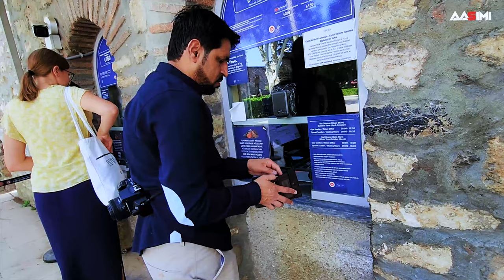Experience Herem area inside Topkapi Palace | Herem of Ottoman Usman | Istanbul Travel Guide Tour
The Harem was built towards the end of the 16th century.
It consisted of around 400 magnificently tiled rooms and chambers connected by courtyards and gardens adorned with fountains.
The Harem served as the living quarters for over 1,000 women, children, eunuchs, and their servants1.
The entrance to the Harem is beneath the Tower of Justice on the western side of the Second Courtyard.
Spread over six floors, the Topkapi Palace Harem is a labyrinth of lavishly decorated marble hallways, arched doorways, and ornate tiles.
The complex includes various courtyards and sections, each with its own purpose:
Zuluflu Baltacilar Courtyard: Here, you’ll find a small mosque, a Turkish bath, a cafe, and a bedroom. This area provides clues about how ordinary people lived in the palace centuries ago.
Courtyard of the Black Eunuchs: The Black Eunuchs were the guardians of the Harem, allowing only the sultan inside. Over time, they gained authority and respect within the palace23.
While visiting Topkapi Palace, the Harem remains hidden behind its walls.
The Harem was not just a place of luxury; it was also a school where women from different parts of the world received education.
The greatest authority in the Harem was the “Mother of the Sultan” (known as “Valide Sultan”), and the Sultan’s sisters and female relatives also resided there.
The unique hierarchy within the Harem made it a captivating part of the palace to explore
Have you checked out this video yet ??🎬🎬
Notice any “interesting “ reference😒😒.
 ✅ Khyber fort
youtu.be/vHTCvvj2WC0